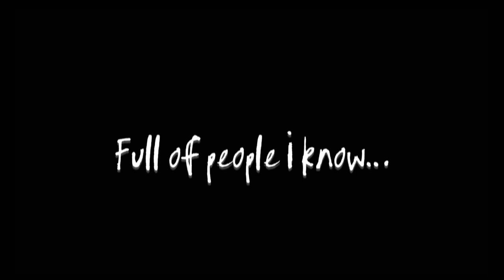Lifeboat ; Heathers || GCMV || flash warning!